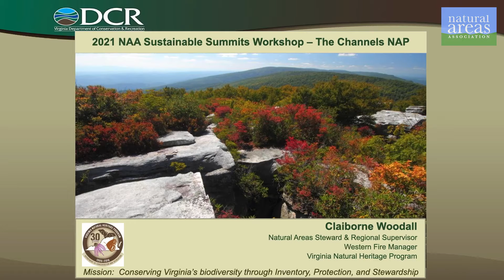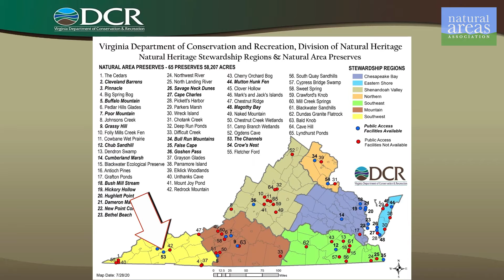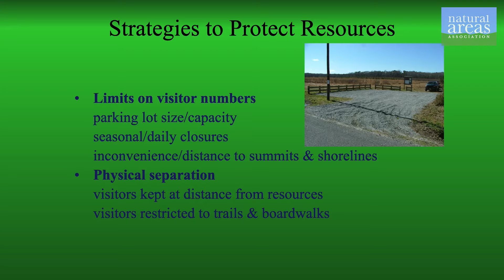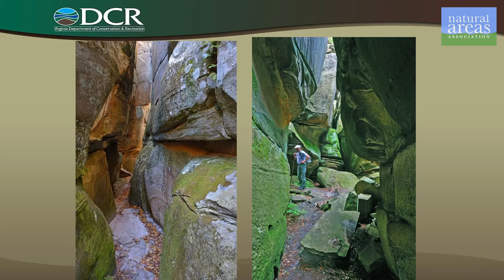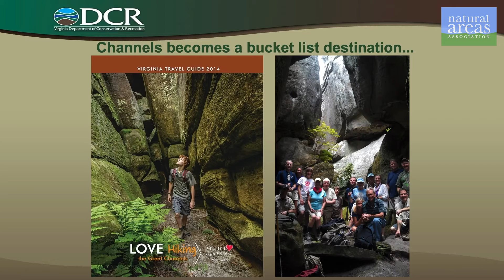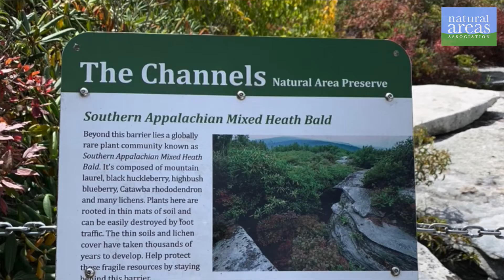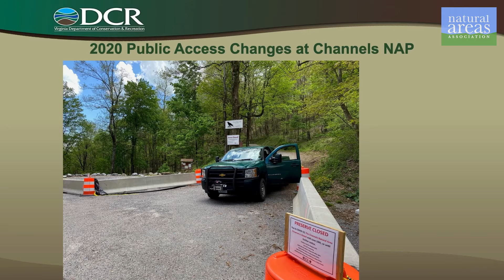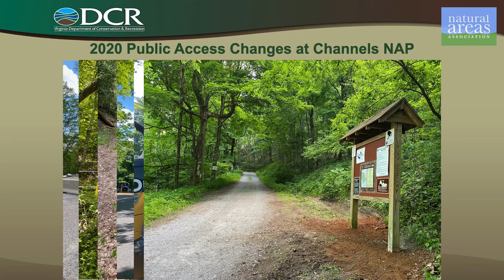Sustainable Summits: Managing Access/Protection of Rare Plants | The Channels Natural Areas Preserve